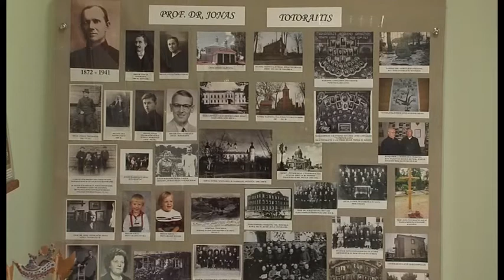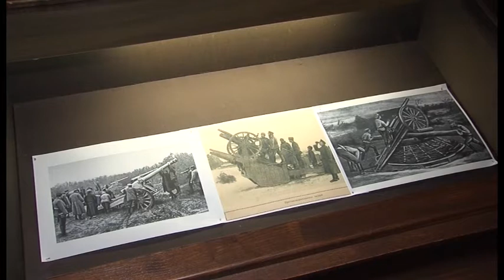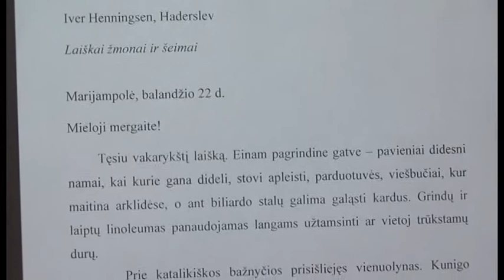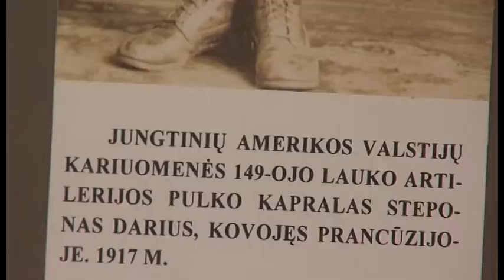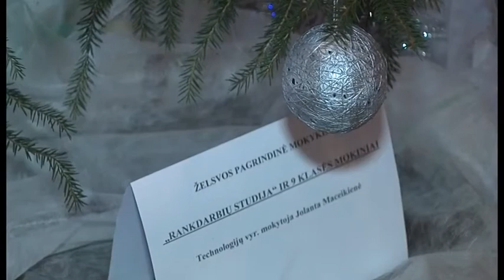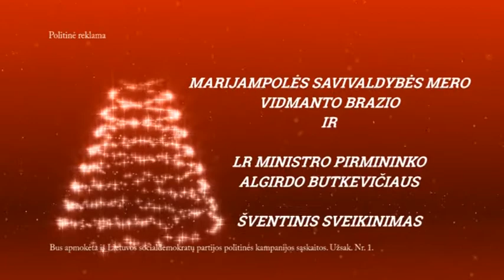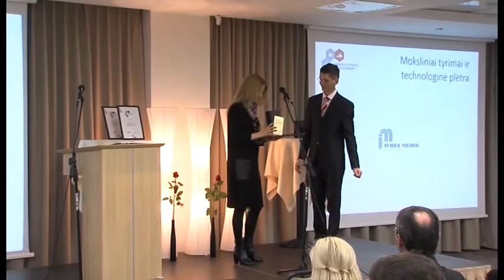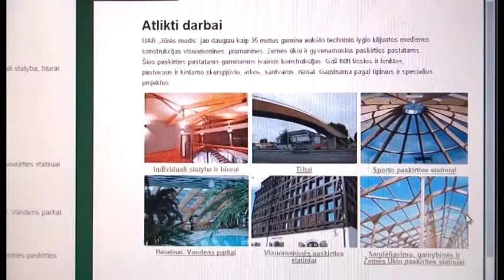2014-12-19 Marijampolės TV žinios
- Marijampolietė kūrėja Onutė Surdokienė originaliais eglutės papuošalais pradžiugins artimuosius ir draugus.
- Parodoje Kazio Griniaus memorialiniame muziejuje atspindėta Lietuva I-ojo pasaulinio karo metais.
- Kultūros centrą tradiciškai papuošė savivaldybės moksleivių papuoštos eglutės.
- Šiandien paminėtas Jono Totoraičio vardo suteikimo mokyklai 10-metis.